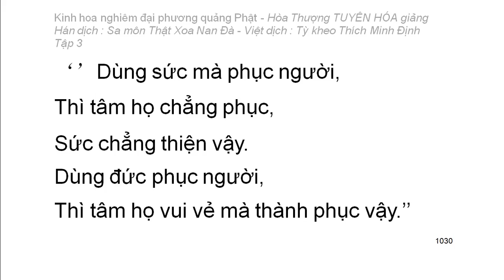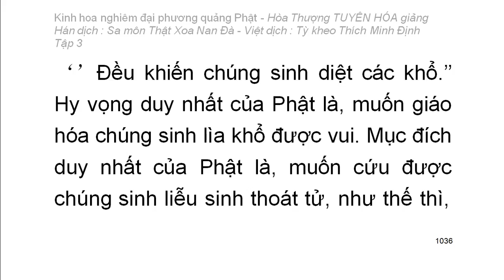Kinh hoa nghiêm - hoà thượng Tuyên Hoá giảng giải - Tập 3/25 (tiếp theo)